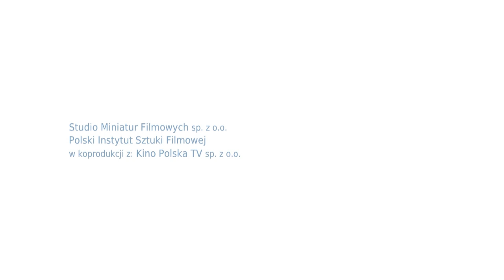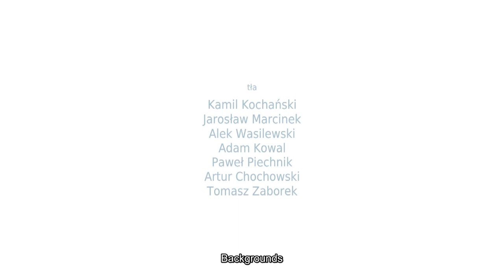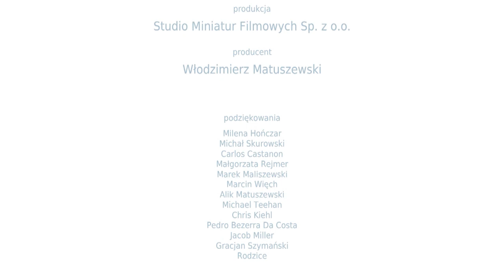LUCKY DAY FOREVER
"Prole 514 dreams about winning the Great Lottery. The lottery winner is transformed and allowed admission into the elite White society, where everyone is beautiful, young and happy and people spend their carefree lives solely on fun and partying. One day, 514's wish comes true... but was this what he really wanted?"